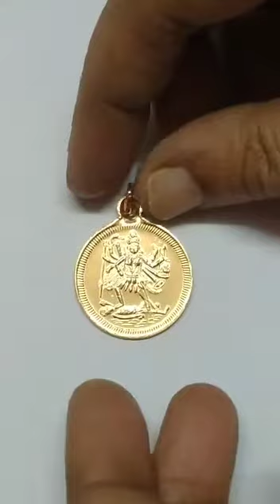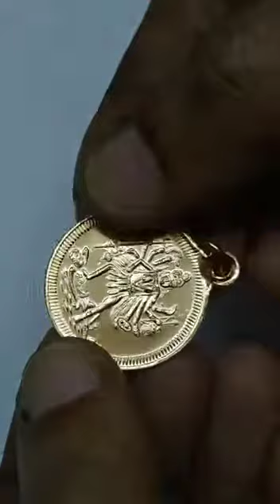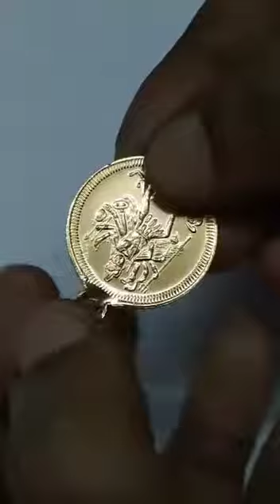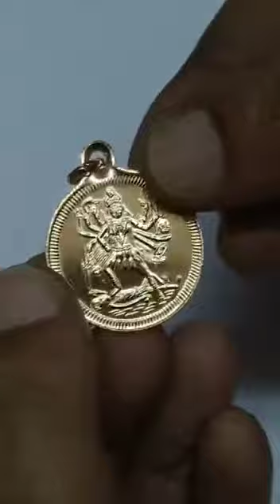Thara Devi Tara Copper Pendant Ragi Kavach Ceppu Sembu Locket Taamra Taamba - S930148-02